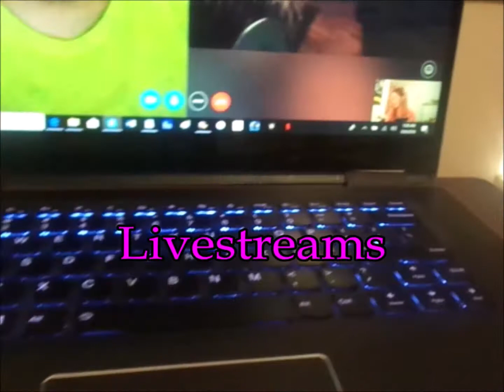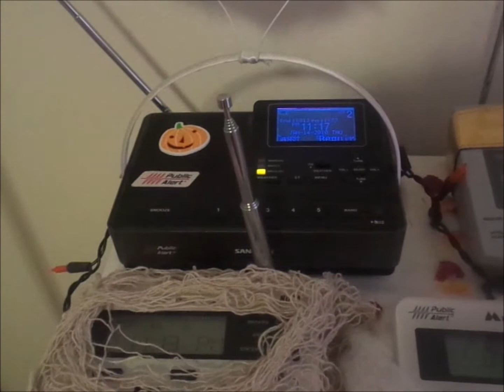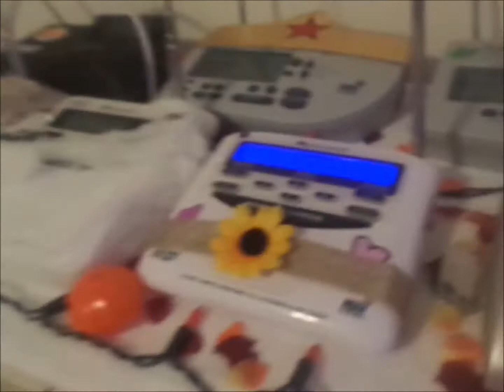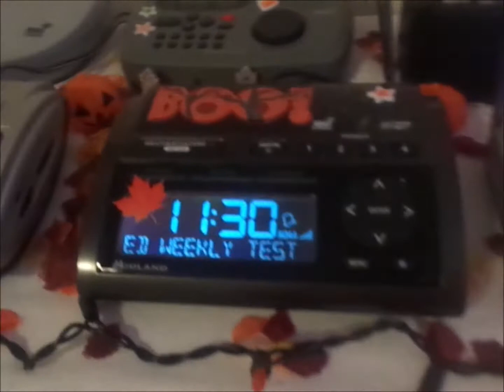A Freeze Warning, a Special Marine Warning and the Required Weekly Test (Oct. 17th)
An interesting combination of a freeze warning, a special marine warning (that woke me up for confirmed waterspouts) and the required weekly test.